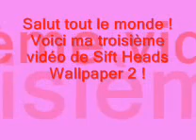Sift Heads Wallpaper- Piece Of Heaven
Voici ma troisième vidéo de Sift Heads de Vinnie, Shorty et Kiro sous le thème de Piece Of Heaven d'Akira !
Il y en aura un autre et je vous souhaite un bon visionnage ! Les hommes qui fument ont trop de charmes et ils veulent séduire les femmes qui résistent à leurs charmes !

Un homme mystérieux viendra me chercher là où je suis, lui et moi, nous allons disparaître de ce monde et nous serons ensemble pour toujours... J'ai
trop envie de trouver quelqu'un qui me croit en moi et qui finira par m'accepter telle que je suis et je ne le quitterai plus jamais, je serai à ses côtes quoi qu'il arrive et il me protégera du mal de ces gens !

Pour nous, entre amoureux, le combat contre l'amour, la tristesse et toute la souffrance qu'il y a dans ce monde, ne fait que commencer...

Bon visionnage !